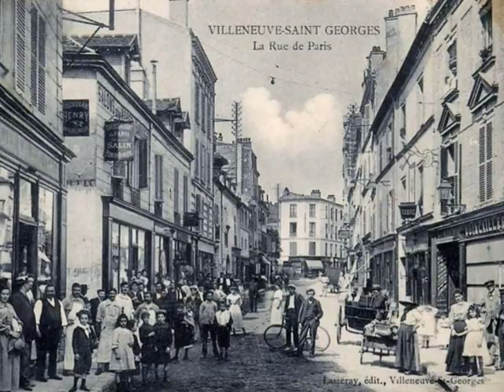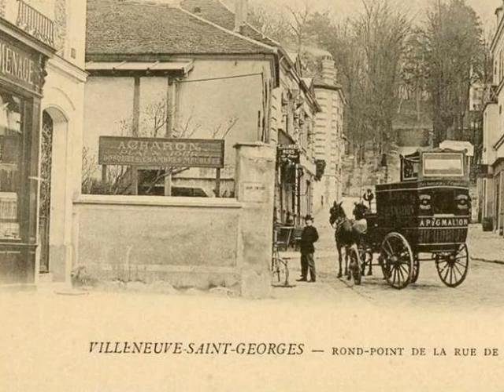Mémoire du siecle Villeneuve St Georges 94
Villeneuve-St-Georges (94)
Réalisé par David Gavignet